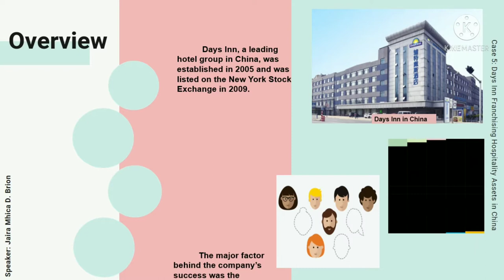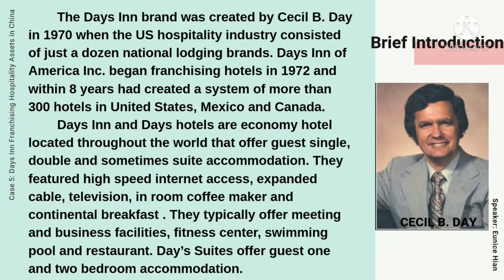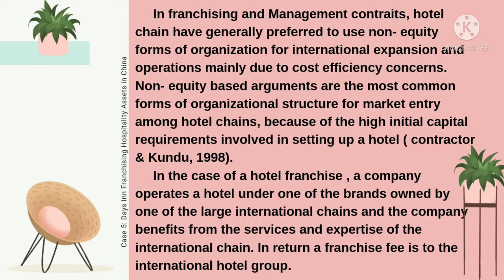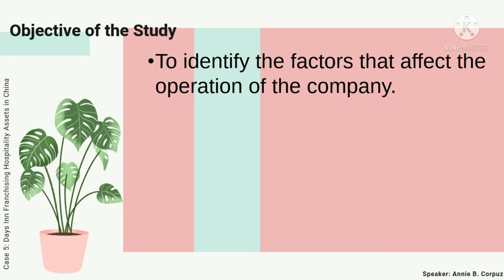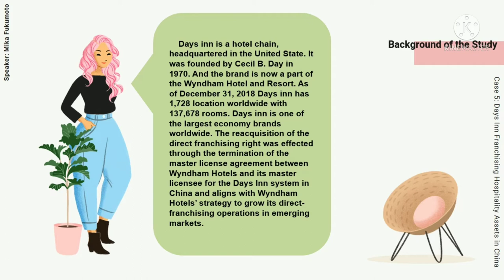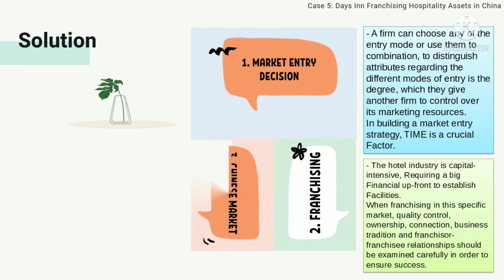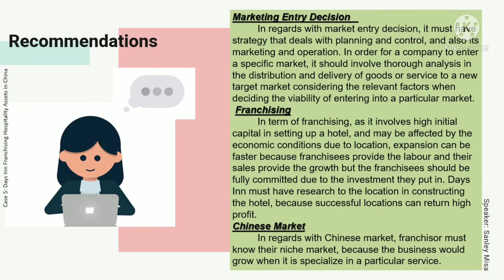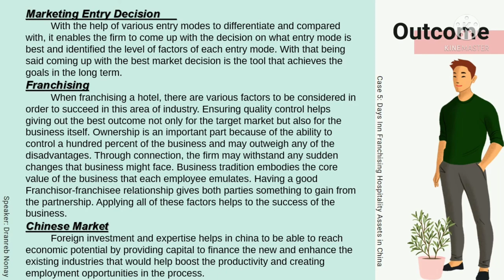Days Inn Franchising Hospitality in China